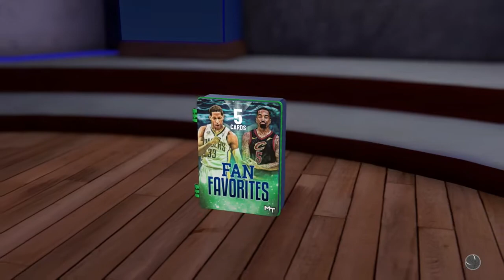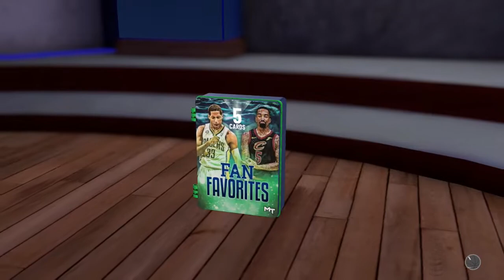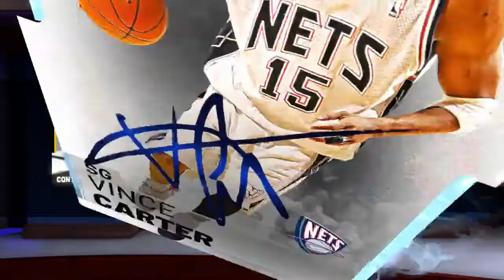LE PACK OPENING ULTIME SUR NBA 2K19 MON ÉQUIPE (OU PAS...) ! 😱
Bon Visionnage et n'oubliez pas le pouce bleu qui fait plaisir :)